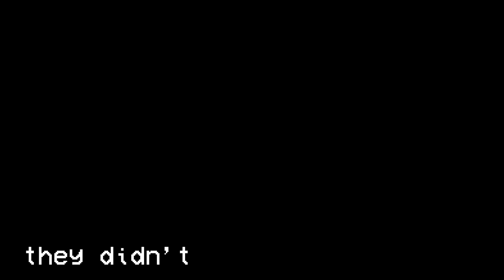FNAF RUIN IS HERE AND ITS ABSOLUTELY INSANE | Five Nights at Freddy's Security Breach: Ruin (Part 1)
IT'S FINALLY HERE. FNAF SECURITY BREACH: RUIN! Okay, so I'm REALLY tired right now because its like 5 am. I stayed up UNTIL 3 AM. Then edited the video, then now we're here. I know other YouTubers already uploaded their parts... BUUUUT... you COULD watch me..? OKAY! ENJOY!